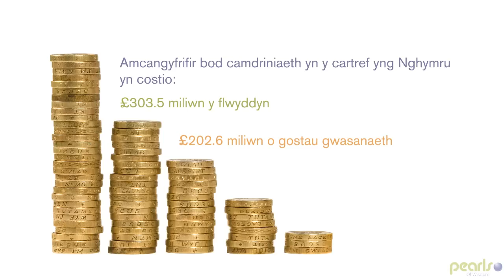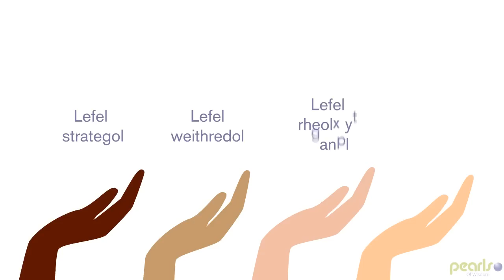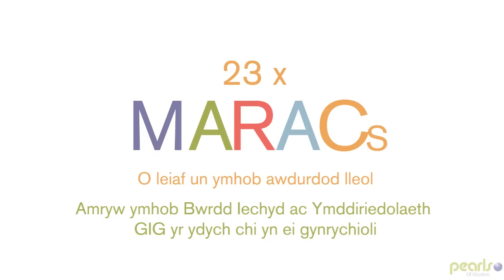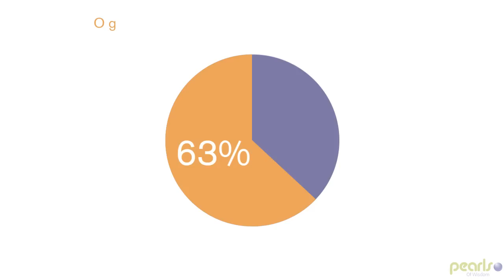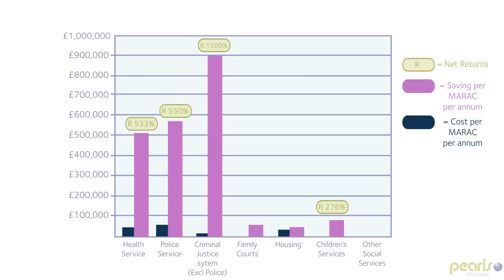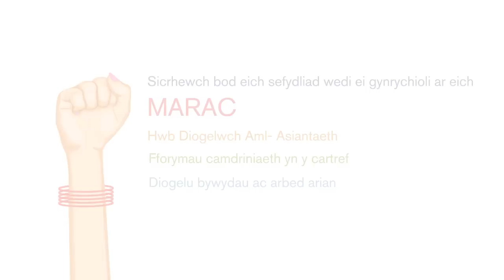Y Gyfres Cryfhau Arweinyddiaeth – Pennod 3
Mae gweithio ar y cyd ag asiantaethau eraill yn cael ei weld fel dull effeithiol o daclo cam-drin domestig ac mae Llywodraeth Cymru’n cefnogi gweithio  yn y dull hwn ar bob lefel – ar lefel strategol, gweithredol neu ar lefel rheolwyr canol ac mewn meddygfeydd rheng flaen  hefyd.

Mae’r drydedd bennod o’r Gyfres Cryfhau Arweinyddiaeth yn canolbwyntio ar Gynadleddau Amlasiantaeth Asesu Risg (MARAC), cyfarfodydd rheolaidd gyda gwirfoddolwyr lle mae gwybodaeth am achosion risg uchel o gam-drin domestig yn cael eu rhannu ymysg asiantaethau lleol.  Drwy ddod â’r holl asiantaethau ynghyd i drafod ac i rannu gwybodaeth ynghylch achosion a thrwy gydweithio, gall yr asiantaethau lunio cynllun diogelwch effeithiol i helpu’r dioddefwr a gwneud hynny’n gyflym.

Mae yna 23 MARAC yng Nghymru, o leiaf un ym mhob awdurdod lleol ac mae llawer ohonon nhw yn rhan o Fyrddau Iechyd ac Ymddiriedolaethau’r GIG.

Dysgwch mwy am y gwaith y maen nhw’n ei wneud, pam eu bod yn gwneud y gwaith hwn a sut y gallwch chi gymryd rhan.